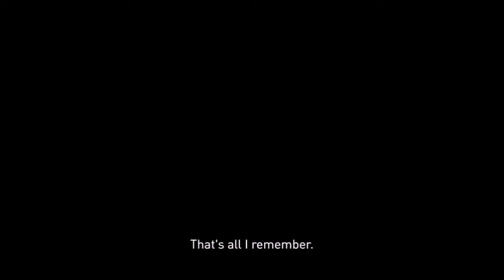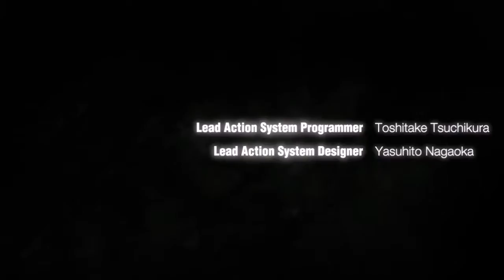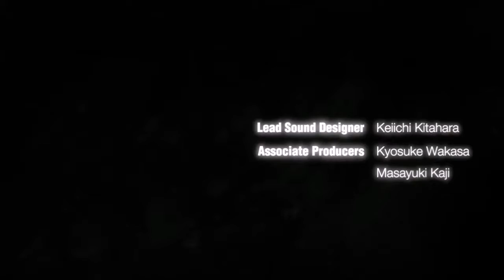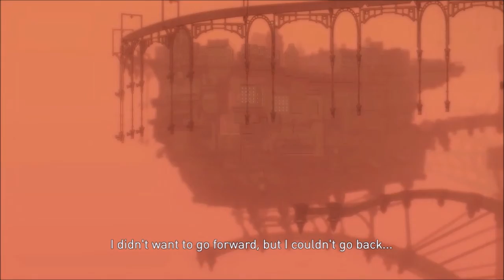Lets play |Gravity Rush Remastered| Part 1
Playing Gravity Rush remastered for the PS4. love this game but aren't feeling well right now.